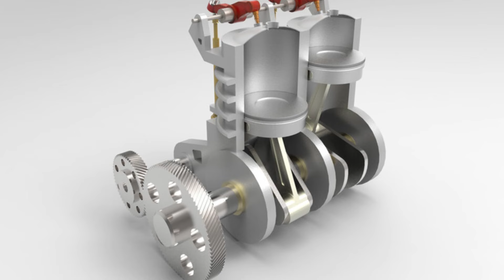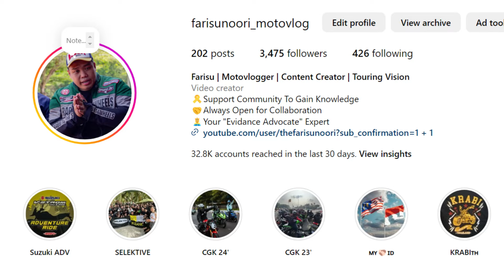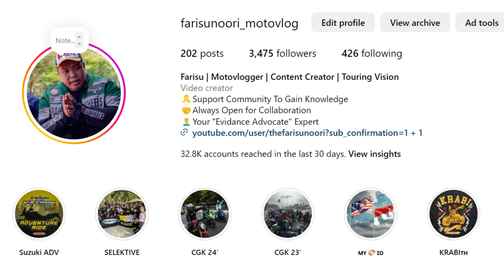PERBEZAAN VSTROM 250 DAN VERSYS X 250 "ON PAPER"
Rock Oil City 4 Plus 5W40 Scooter Fully Synthetic Engine Oil 1 L
[SAYA PAKAI YANG INI]Rock Oil Synthesis 10W50 1L Fully Synthetic Motorcycle Engine Oil
Rock Oil Synthesis 4 Racing 15W50 Fully Synthetic Motorcycle Engine Oil with EsterGuard
Rock Oil City 4 10W40 1L Semi Synthetic Scooter Engine Oil with Ester Guard